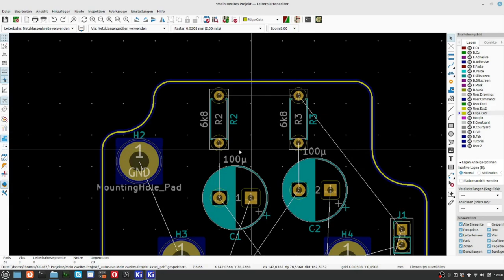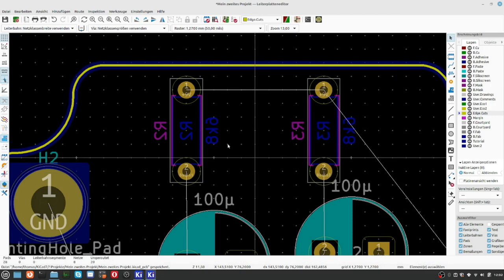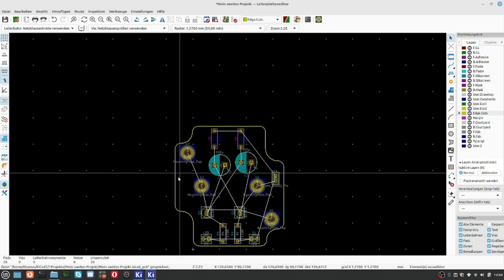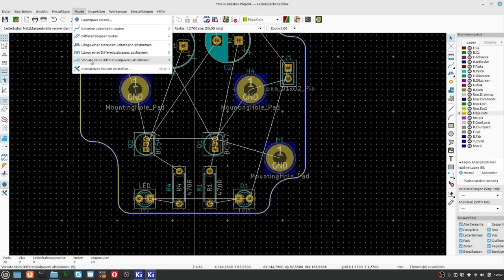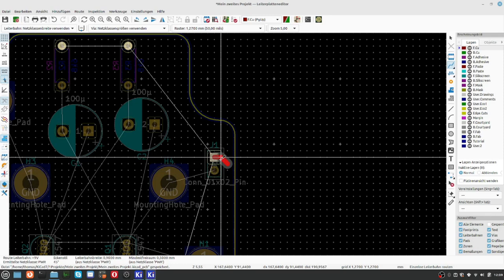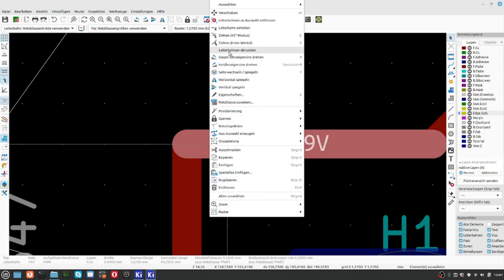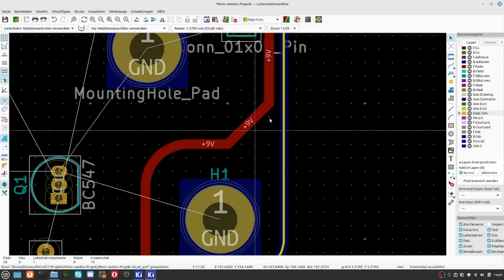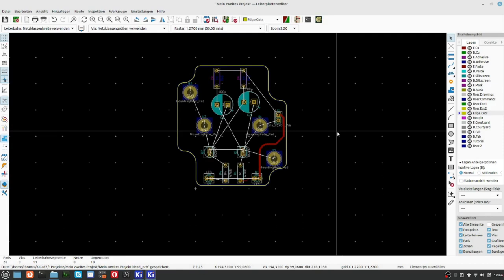KiCAD7 Teil 18 Leiterplatteneditor 7